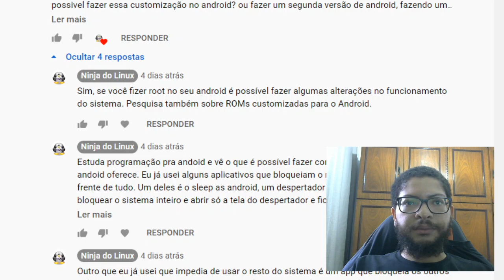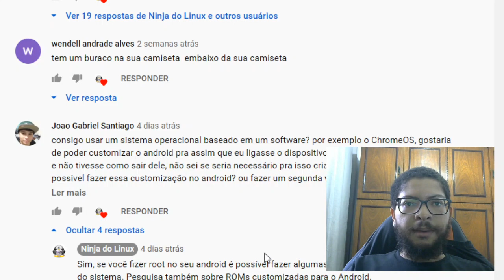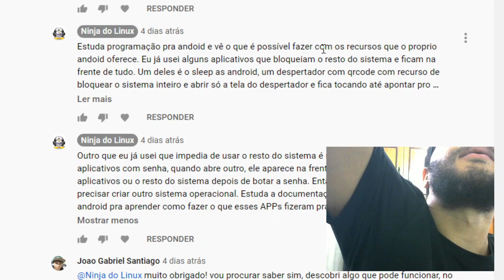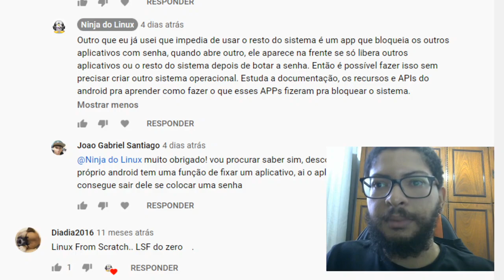Como customizar o Android: Root, Rom Customizada e Desenvolvimento Nativo